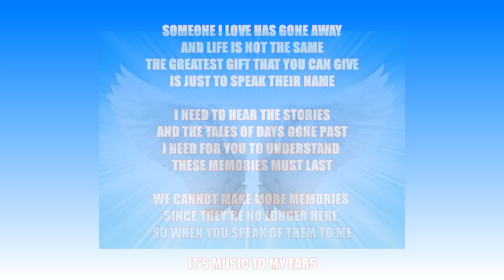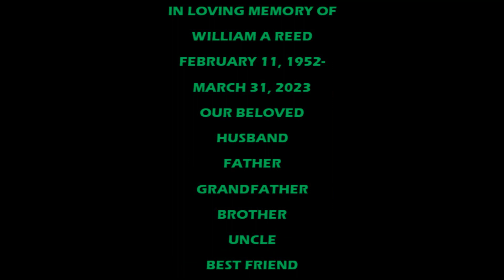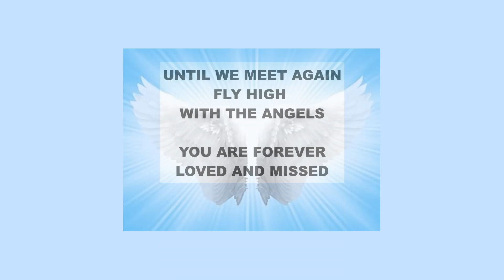BILL MEMORY 2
MEMORIAL SLIDE SHOW